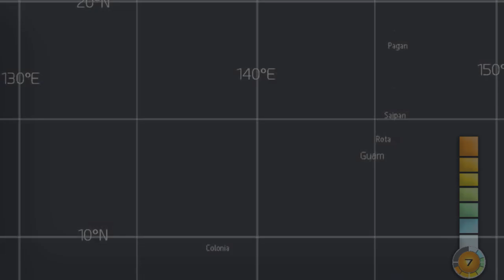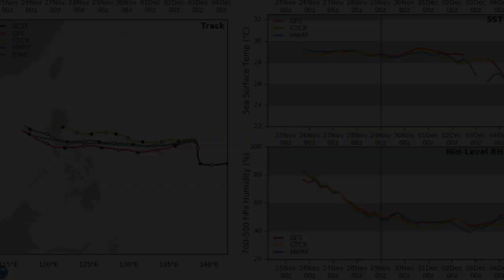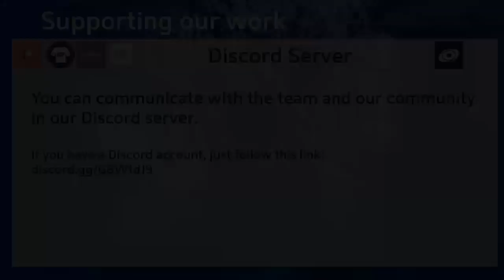Typhoon Kammuri slightly stronger - 9pm PHT Nov 29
Typhoon Kammuri has continued to struggle over the course of today in the face of high wind shear, but cloud tops are still impressively firing near the center of the cyclone, and some more intensification is starting this evening.

The storm is expected to impact the Philippines early next week. Rapid intensification is possible at any point prior to this, and a Category 3 or 4 landfall is still expected in Catanduanes or Luzon. Kammuri is a Stage 7 on the CDPS Scale, with catastrophic impacts possible and up to 500mm of rainfall in parts of the Philippines.